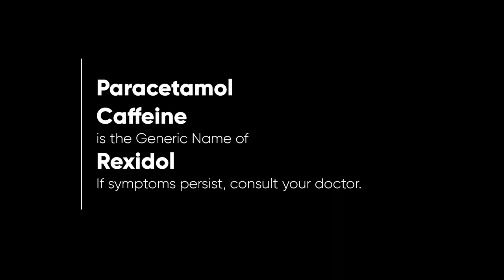Rexidol Radio Ad 2023 30s (Hiligaynon Version)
Ito po ang Hiligaynon Version ng 2023 Radio Ad ng Rexidol. Unilab 'Yan!

DRPS Two 3303: Rexidol Radio Ad 2023 30s (Hiligaynon Version)